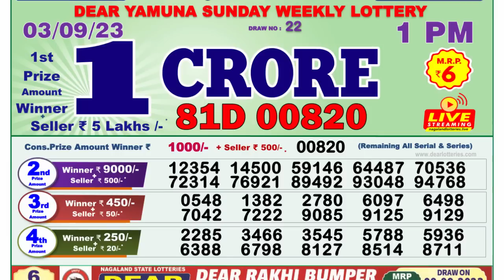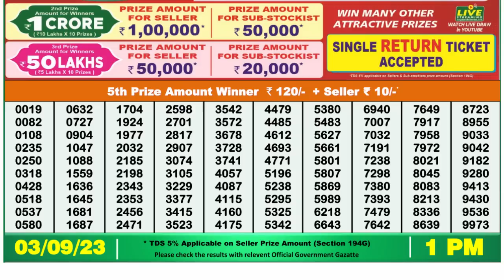Nagaland Lottery Sambad Live 1pm 03.09.23